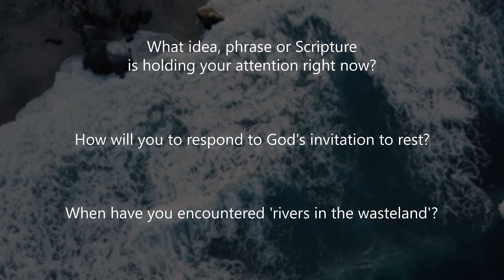(Full Service) Rivers in the Wasteland - Making Waves by Rev. Kyle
11485 S. Ridgeview Road

Office Hours: M-Th 8:30 - 5:00, Fr 8:30 - 3:00